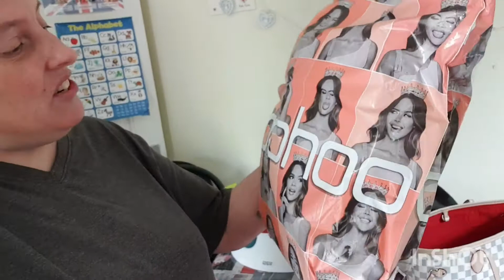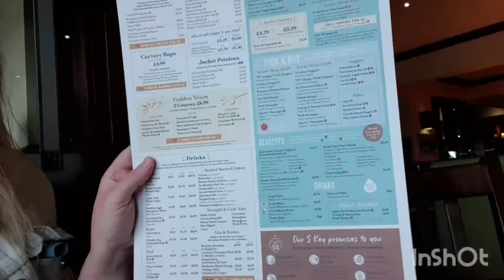clip from tuesday n friday dinner out with friends and meet up with school friends #13